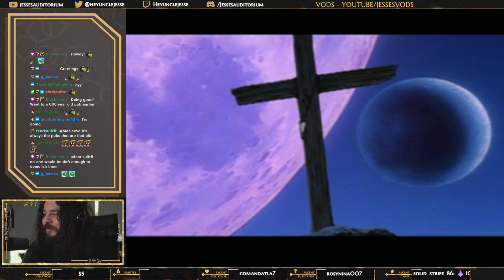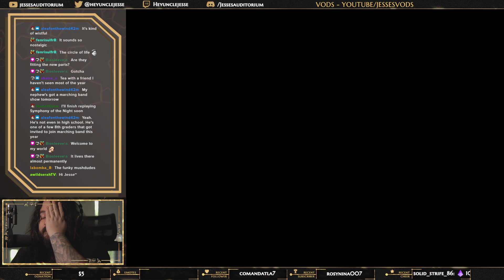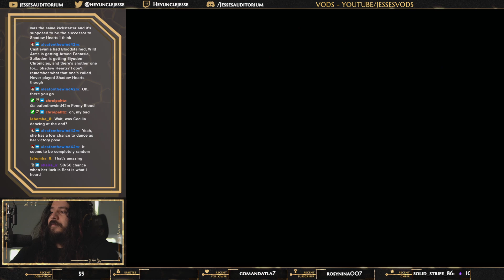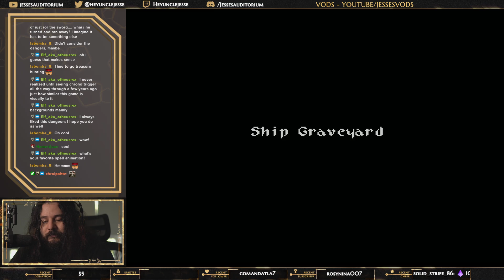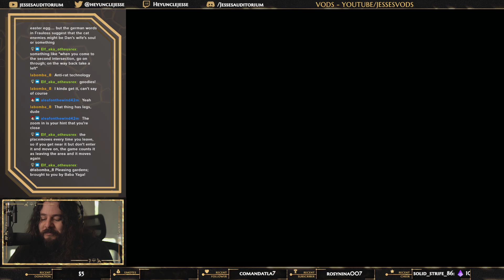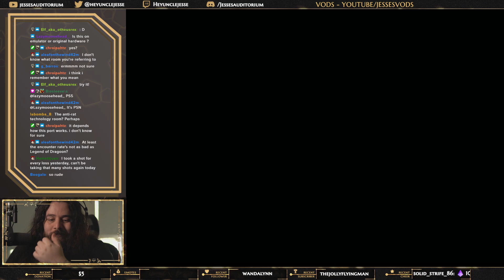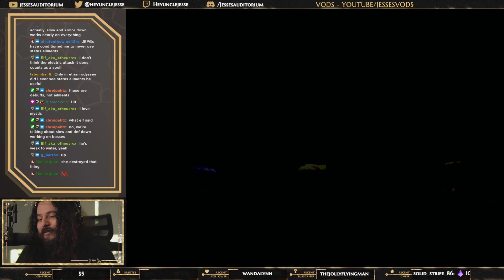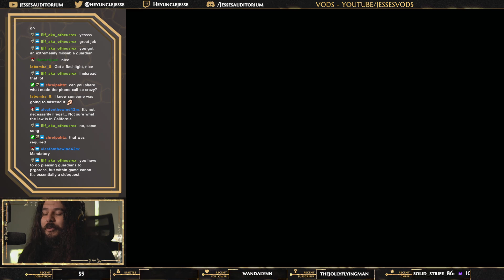Wild ARMs | Ep.7 - River Of Sand / Pleasing Garden